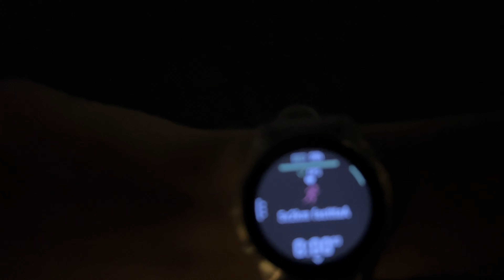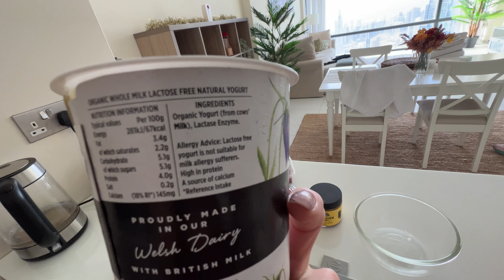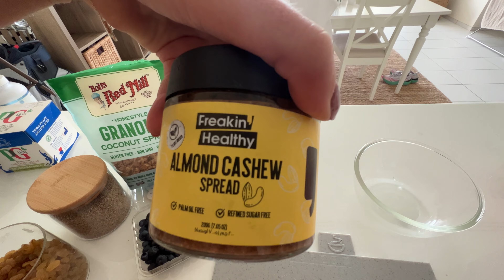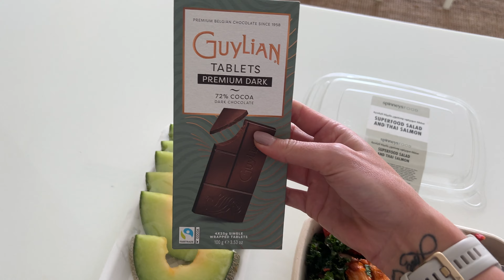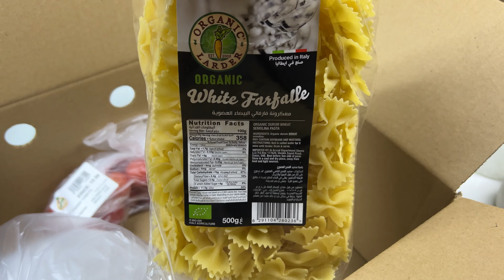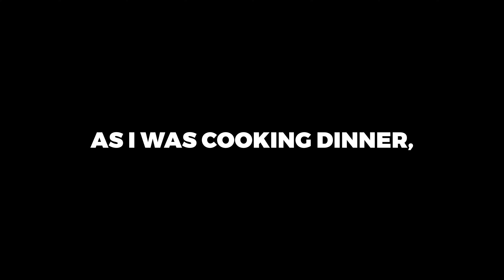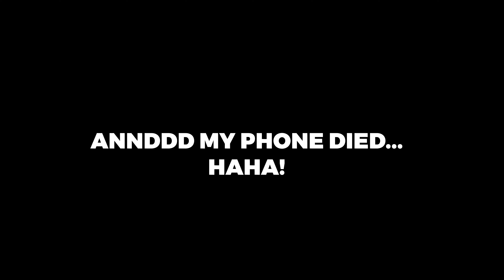Fuelling My Marathon: What I Eat in a Day as a Runner | Nutrition, Protein, and Macros Explained!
🏃‍♀️ Curious about how to fuel your marathon training? Join me for a detailed look at what I eat in a day as a marathon runner, packed with essential nutrition insights, protein-rich meals, and macro-balanced recipes to power your performance!

🍽️ In this video, I'll walk you through a typical day in my nutrition routine, highlighting the importance of macros, protein, and overall nutrition for endurance athletes like myself. From breakfast to post-run snacks, discover how I optimise my meals to support muscle growth, fat loss, and peak performance on the track.

🥗 Dive into the world of macro-balanced eating as I break down the role of carbohydrates, protein, and healthy fats in fuelling long-distance runs and promoting recovery. Learn how to tailor your meals to meet the demands of marathon training while nourishing your body for optimal health.

💪 Protein isn't just for bodybuilders! I'll discuss how protein-rich foods help us build and repair muscle tissue, enhance recovery, and support fat loss by boosting metabolism and promoting satiety. Discover delicious and nutritious sources of protein that keep me energized and satisfied throughout the day.

🥑 From pre-run fuelling to post-workout replenishment, I'll share my favourite recipes and snack ideas to keep you fuelled and focused on your marathon goals. Plus, I'll debunk common myths about nutrition and provide practical tips for maintaining a balanced diet while training for long-distance races.

🔍 Whether you're a seasoned marathoner or lacing up your running shoes for the first time, this video is your ultimate guide to smart nutrition and fuelling strategies for endurance athletes. Join me on the journey to better performance, improved recovery, and a healthier, stronger you!